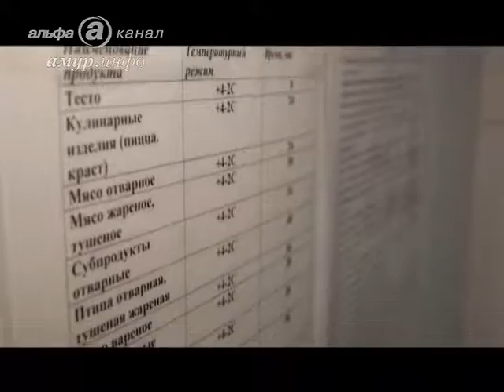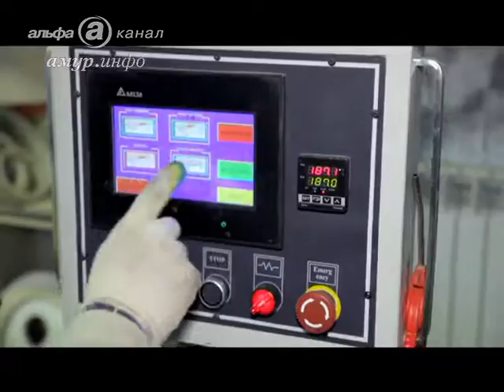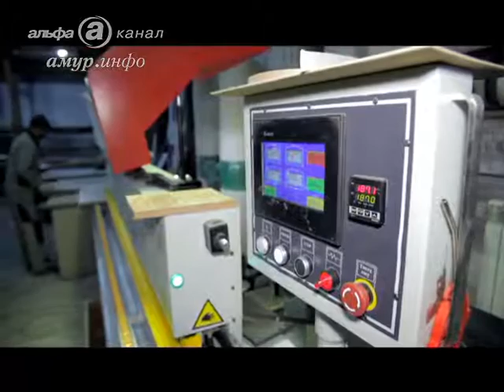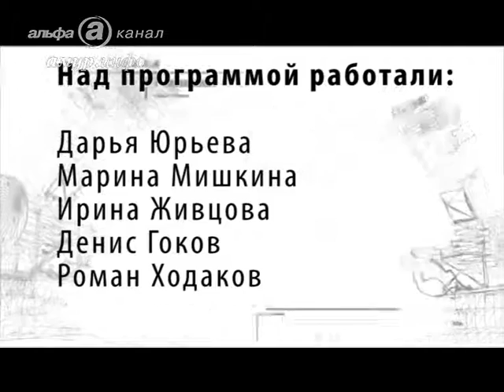Сделано у нас! Выпуск № 1.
В гостях у пиццерии и цеха по производству мебели Ссылка на сайт / Видео предоставлено ТК "Альфа канал"